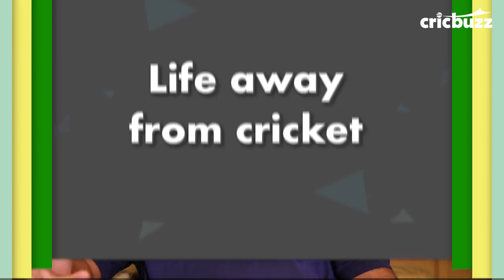MS Dhoni has been a constant support to me - Mohammad Shahzad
Fiery Afghanistan opener Mohammad Shahzad talks about his love for Bollywood, MS Dhoni and his life away from cricket on Cricbuzz Unplugged.